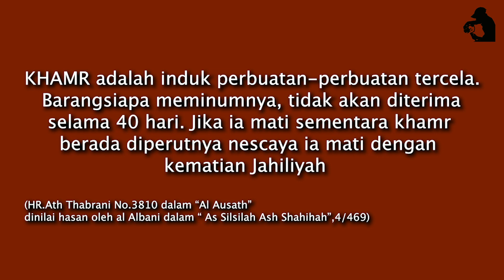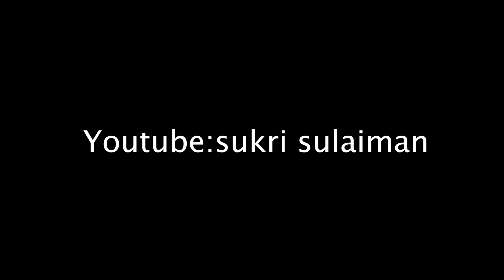ORANG PUTIH CELUP GANU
Nak jadi pemborong minyak masak boleh contact Office Anugerah 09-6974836